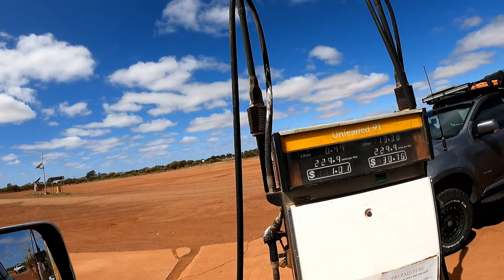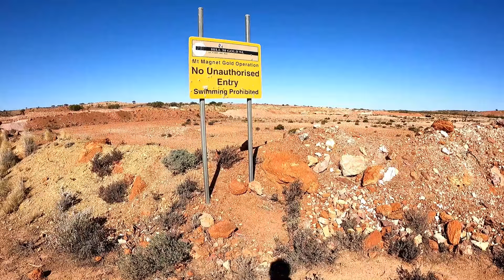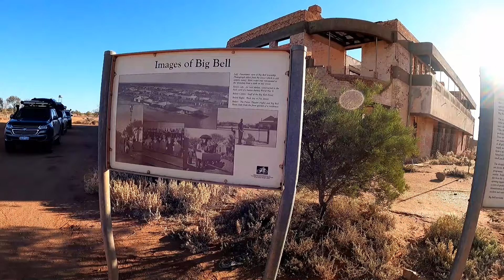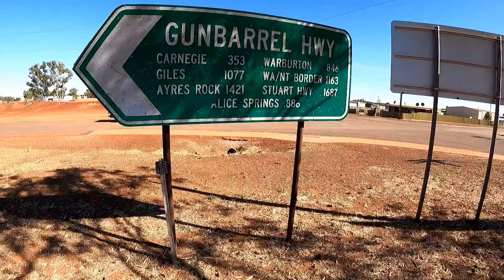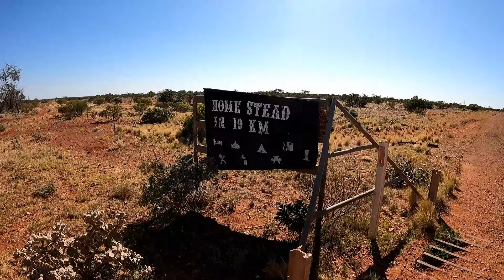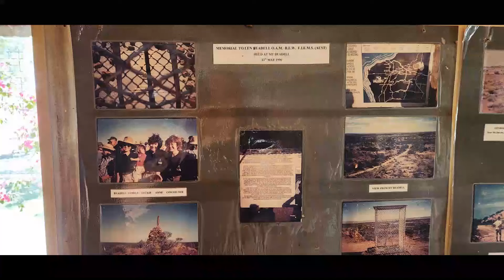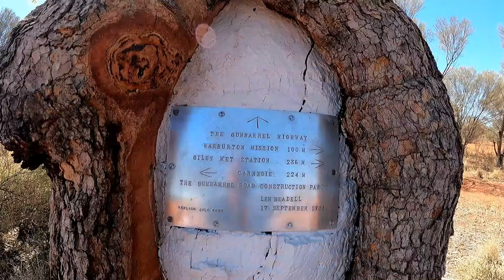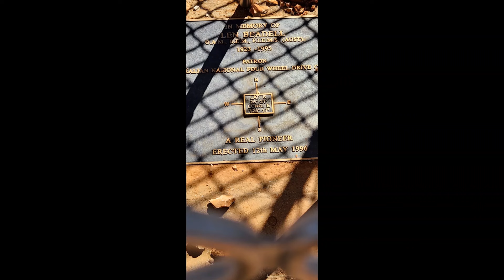GUNBARREL HIGHWAY 2024